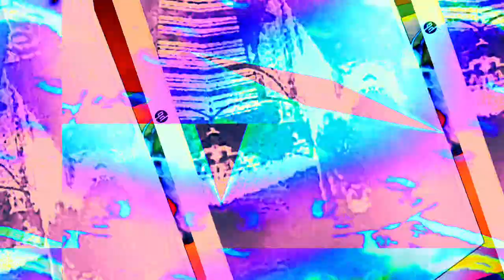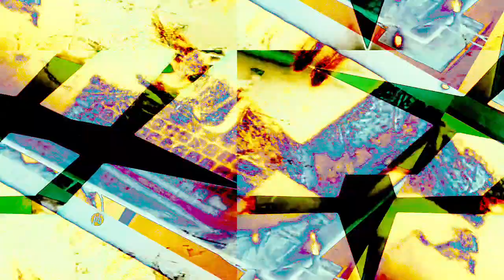[EPILEPSY WARNING] Movie 22 11 30 15h05m31s *Photosensitivity Warning*